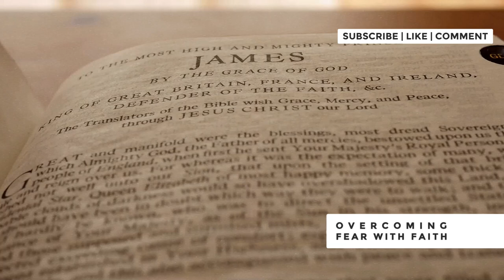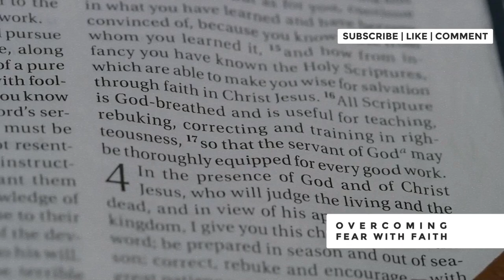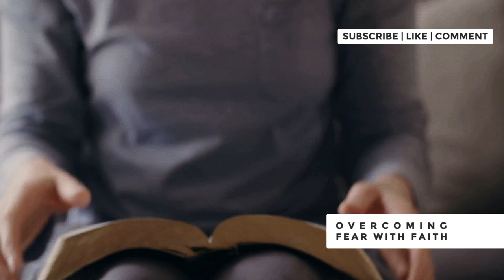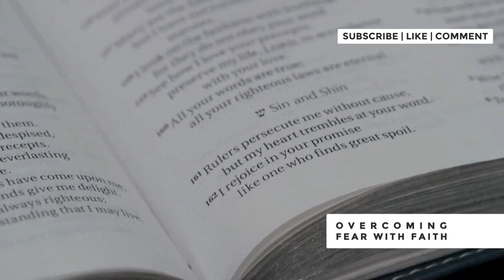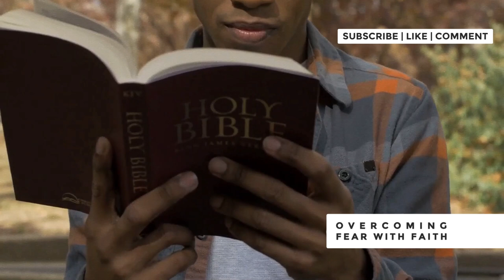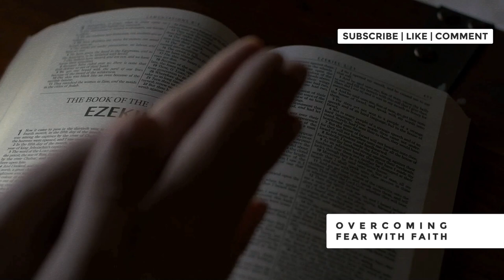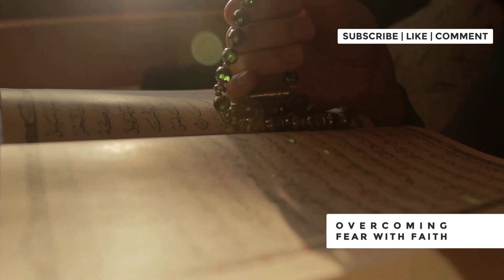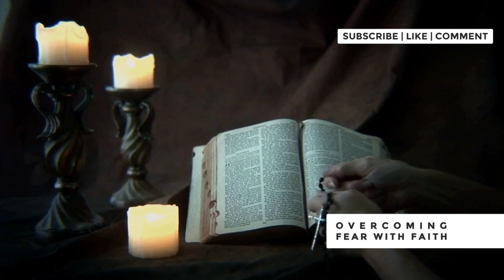OVERCOMING FEAR WITH FAITH: FINDING STRENGTH IN GOD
Overcoming fear with faith: finding strength in God. In this inspiring video, we explore how faith can be a powerful tool to conquer fear and find inner peace. Discover practical steps and spiritual insights to help you face life's challenges with courage and confidence. Through personal stories, scripture, and guidance, we delve into the transformative power of faith and how it can lead to a life free from anxiety and doubt. Whether you’re struggling with fear, seeking reassurance, or looking to deepen your faith, this video offers a beacon of hope and strength. Join us on this journey of overcoming fear with faith and finding true strength in God. Watch now to embrace a life of courage and confidence.

Join us, fellow believers, as we dive into God's Word and strengthen our faith together. Today, we tackle the pervasive issue of fear and its impact on our lives. We'll explore missed opportunities, the divine antidote to fear, and God's unwavering promises to support and uphold us. Learn how to replace fear with faith, transform His promises into daily reality, and embrace bold living by trusting in God's constant presence. Engage with us in the comments, share your thoughts, and let’s build a thriving community of faith.

OUTLINE:

00:00:00 Introduction
00:00:21 Call to Action
00:01:09 The Theme of Fear
00:01:42 Divine Antidote to Fear
00:02:00 Scriptural Guidance
00:02:51 Understanding Fear
00:04:11 God's Spirit of Power, Love, and Sound Mind
00:05:32 God's Promise in Isaiah
00:06:33 Living Out the Promise
00:07:05 Daily Nourishment of Faith
00:07:59 The Role of Prayer
00:09:13 Fellowship with Believers
00:10:18 Faith in Action
00:11:18 Global Community of Believers
00:11:53 Examples of Overcoming Fear
00:12:49 David's Testimony
00:13:50 Living in Freedom
00:15:03 Challenge to Take a Step of Faith
00:16:46 Conclusion and Gratitude